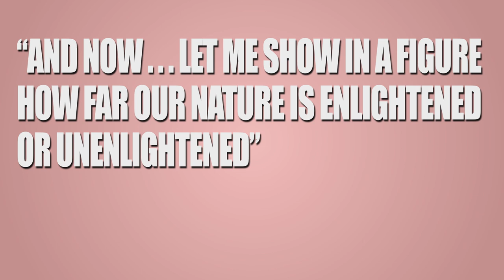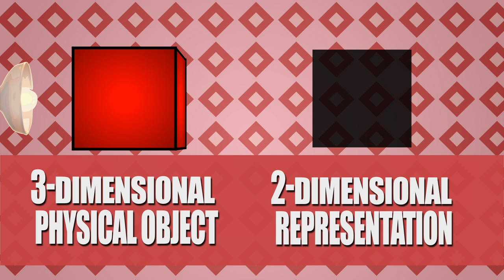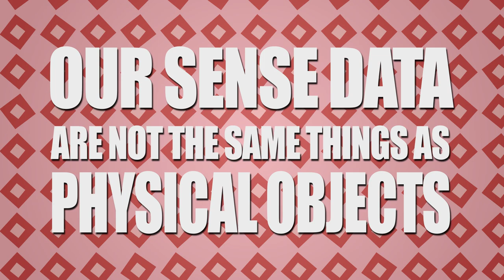Plato's Cave & the Nature of Reality - Appearance Vs Reality (Episode 2)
Episode 2 of AppearanceVsReality looks at Plato's Cave from The Republic and how our senses only provide us with a representation of external objects and the nature of the world.